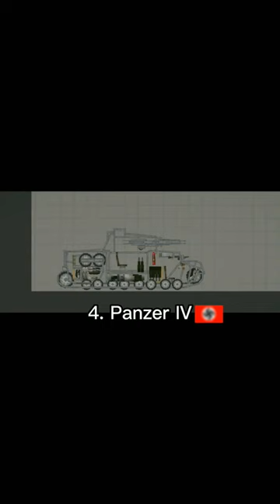Most Successful Tanks of WW2 (Melon Playground)